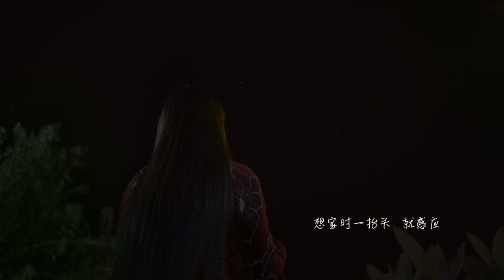《温习》- 郭美美 My Star Bride 过江新娘 Main Theme Song OFFICIAL MV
主演《过江新娘》演员包括：黄暄婷、徐彬、吴劲威、曾晓晴、黄振隆、许美珍、陈泰铭、朱厚任、林梅娇、郑各评、陈丽贞、周智慧、胡煜诗、莉玉

My Star Bride, starring: Chantalle Ng, Xu Bin, Edwin Goh, Gini Chang, Desmond Ng, Cynthia Koh, Rayson Tan, Zhu Hou Ren, Lin Mei Jiao, Zheng Ge Ping, Aileen Tan, Cheryl Chou, Jernelle Oh, Daryl-Ann